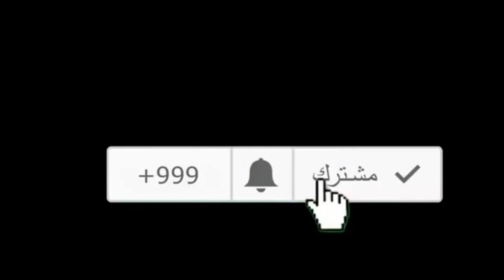بحبك واسيب احساسى يغنيلك حياه ومراد قمه الرومانسيه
حبيبتي ليست بشر ، ملاك نزل وقت المطر،
كاليل تسكن بالنظر، حبيبتي غير البشر،
جبينها شكل القمر ، والشعر يسدل للخصر،
ورمشها سهمآ عبر، كل الحدود بلا ضرر
وعينها تسبي القدر ، لورمشت الكل حضر،
لاشيء يوصف حسنها ، صغيرتي وبها افتخر.
كم انتظر حضن القمر ...
دعيـنـي أتنـفسك عشقا
وأدفن حنيني بغرامك
أهرب وأرحل داخلك
وأهمـس أشتياقي لحنانك
ارحل بكل مكان مع انفاسك
أصبح وأمسي مع طيف خيالك
دعيني ابلغ سحر عينك
واعانق جمال روحك بحبك
دعيني اعانق الحنين بيسارك
اخترتك لتكوني موطني وعالمي
وعشقي هو الهام غرامك
اليكي وحدك ترحل روحي
أري في عيناكي أيامي أري تدفق نهر أحلامي لا أري سوي تجدد الأمال فمهما طال بي الزمــــان فأنتي نبض وجداني نبض يتلألأ في سماء النهار فان غابت عيناكي أتوه في دربي ومداري فأنتي شهيقي وزفيري وكلاهما ينعش أركاني أري في كلامك همس يسعد أذاني صوت تخضع له الاجفان كتغريد البلبل فوق الأغصان ووجهك بدر في وضح النهار أحتس الدمع في عيناكي